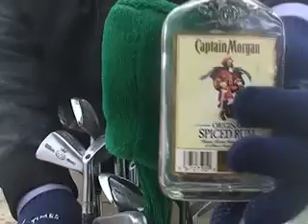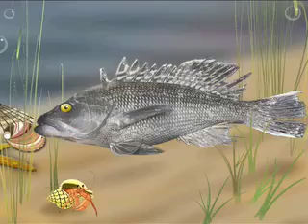CapeCast: The world's biggest sand trap!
On today's CapeCast: Fore! See zany video of a spirited round of the Cape's newest sport--beach golf! We tee it up at Chapin Beach in Dennis, sandy hijinks ensue.